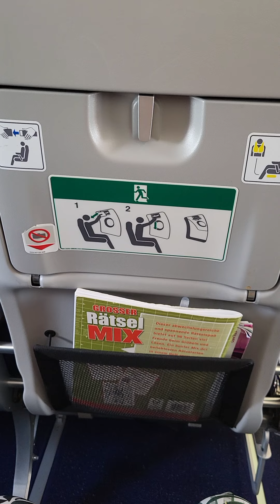✈️ Alle angespannt#travel flight Flieger Flugzeug Wirfliegen ☺️VlogDahlie